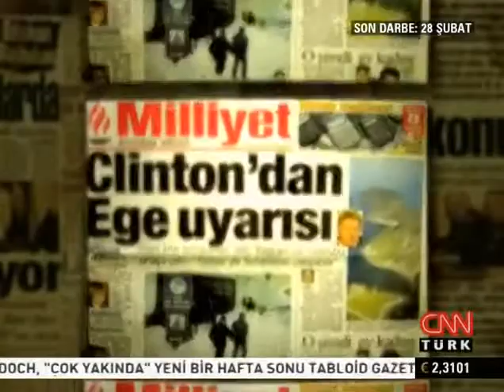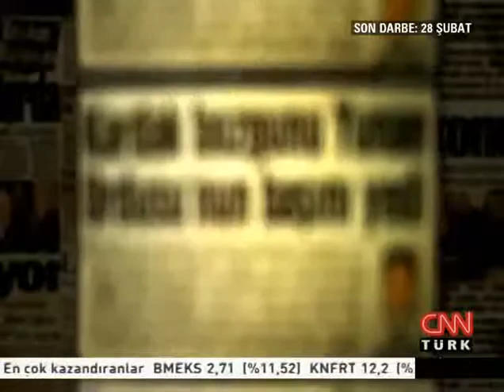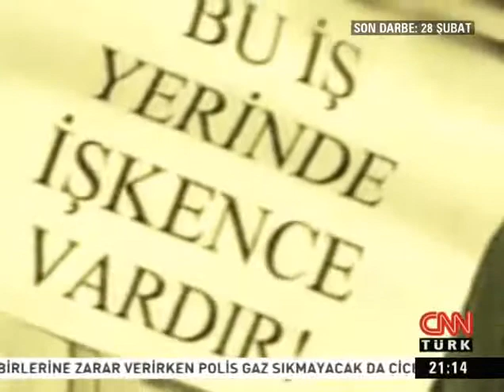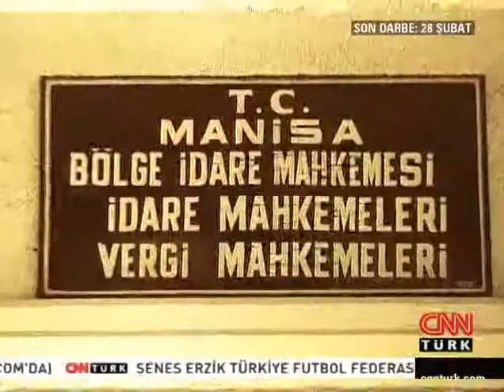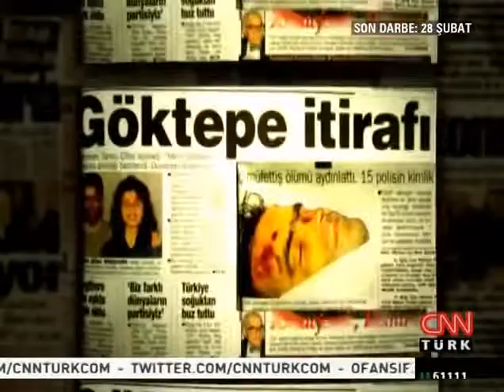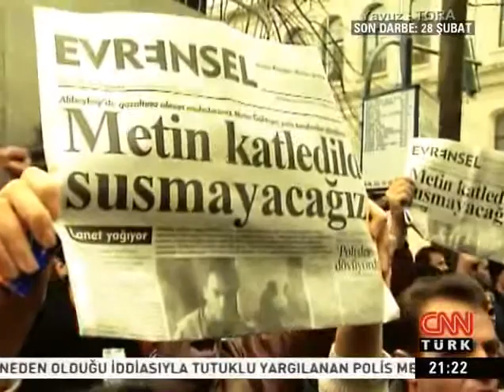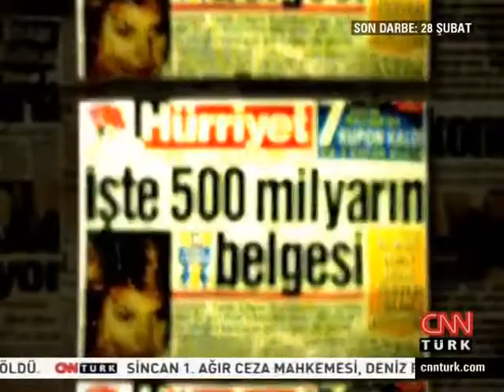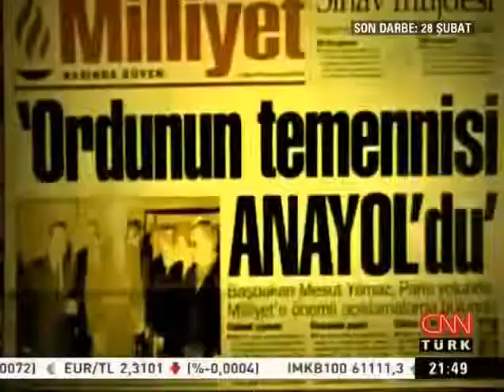Son Darbe 28 Şubat 5 Bölüm